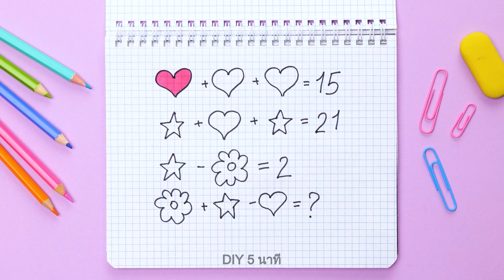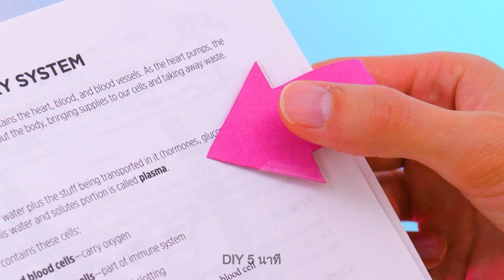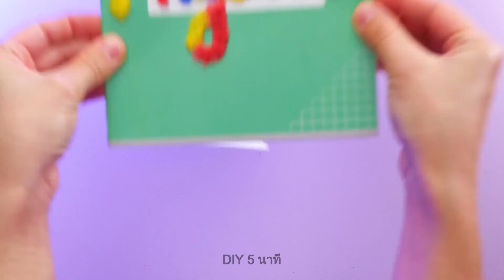กว่า 50 สุดยอดไอเดียศิลปะและการประดิษฐ์ในโรงเรียน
สวัสดีเหล่าคนมีความคิดสร้างสรรค์!
คุณพร้อมสำหรับคอลเลกชันใหม่ของเคล็ดลับในโรงเรียนที่ยอดเยี่ยมและงานฝีมือที่มีประโยชน์ซึ่งทำตามได้ง่ายๆ หรือยัง? มาลองค้นหาไอเดียที่น่าทึ่งสำหรับการทำเครื่องเขียนแบบใหม่ อย่างเช่น การใช้กาวร้อนและปอมปอมหลากสี คุณสามารถสร้างปกสมุดจดที่สวยงามและสดใสซึ่งจะทำให้คุณร่าเริงอยู่เสมอได้ และหากมีรอยเปื้อนบนปกสมุด อย่าเพิ่งอารมณ์เสียไป เราจะโชว์วิธีสร้างสติกเกอร์สุดเจ๋งที่จะอำพรางรอยเปื้อนได้อย่างสมบูรณ์แบบ อย่าเพิ่งรีบไปไหน คุณจะได้พบกับเคล็ดลับคณิตศาสตร์ที่มีประโยชน์มากๆ ซึ่งจะช่วยให้คุณนับได้เร็วขึ้นและถูกต้องมากขึ้น

TIMESTAMPS:

01:30 ของตกแต่งปากกาสุดน่ารัก
02:34 การจัดระเบียบเครื่องเขียนสุดเพอร์เฟ็ค
04:36 วิธีแอบเอาอาหารเข้าห้องเรียน
07:23 ไม้บรรทัด DIY